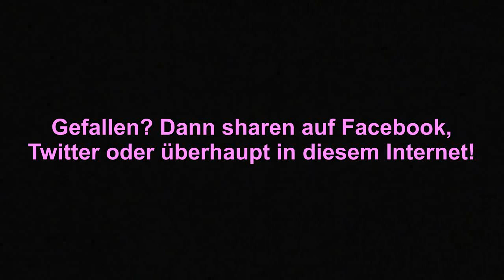Die moralische Vergiftung der Euro-Wirtschaftsdiskurse